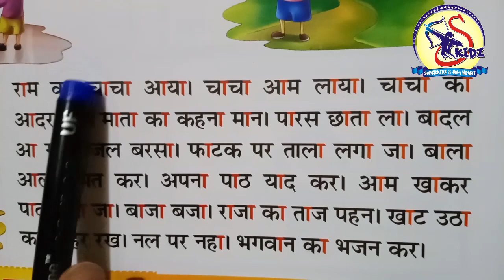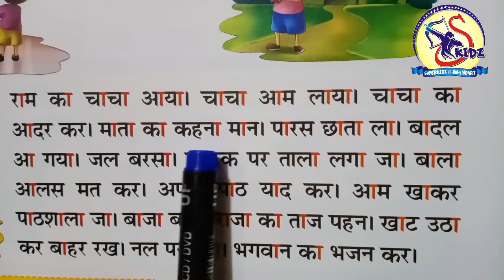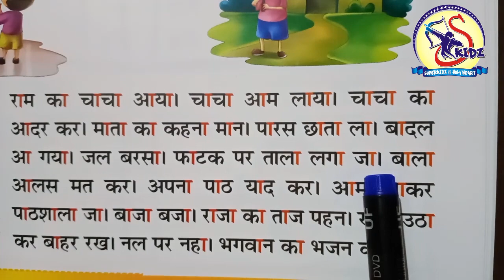Class A Matra Reading Part 1|KG|Superkidz @ Holy Heart